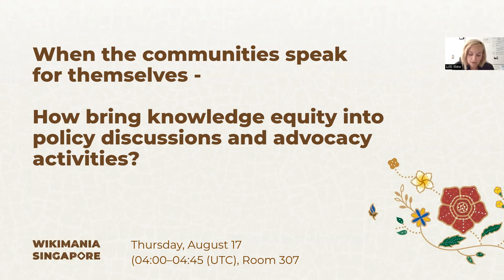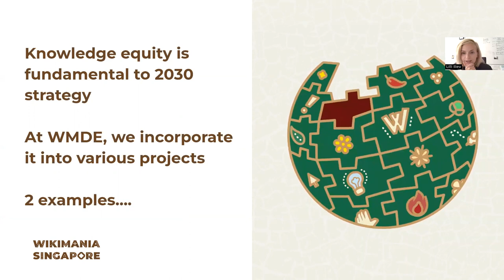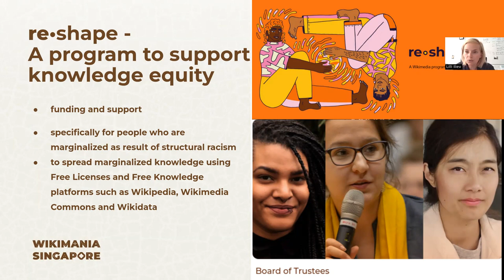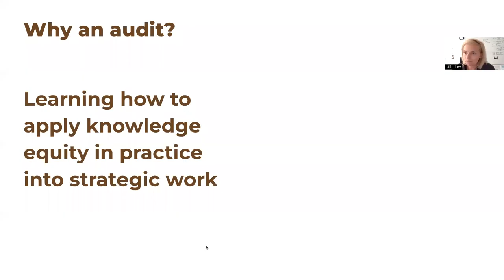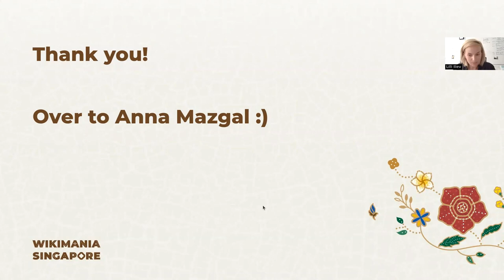How bring knowledge equity into policy discussions and advocacy activities?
Full title: When the communities speak for themselves - how bring knowledge equity into policy discussions and advocacy activities?

This workshop will showcase the process of defining the scope of a knowledge equity audit, questions we had and ways we opened up the process to look into unconscious bias and ensure that we don’t miss what we don’t see. We will involve participants into discussing lessons learned, offering feedback and jointly learning what it means to transform our movement to serve communities that experience systemic oppression in the knowledge and information ecosystem and distribute the privilege that we have in accessing the ways in changing the oppressive system.

The Wikimedia Movement 2030 Strategy takes knowledge equity as pivotal to its direction. After many iterations of discussions that resulted in defining knowledge equity and integrating it into our value set, many members of our communities ask questions about applying it in practice into their strategic work.

 In our advocacy in Europe we are looking into evaluating opportunities and challenges in reshaping EU public policy work and practices around advocacy for knowledge equity impact in the EU. In order to do so, we are carrying out a comprehensive audit of our work identifying missed opportunities, blind spots and recommending necessary processes and capacities to align with the objective.

The audit focuses on the following questions:
How can we truly be of service to a range of communities that don’t have the platform to advocate for themselves?
How do we move from the frame to the action plan towards an equitable balance of power in the free knowledge ecosystem?
How do we plan for impact and resources to follow the redistribution of power?

These questions are applicable to any change in our movement beyond policy and advocacy. Together we want to learn, exchange and inspire each other based on our and other examples of processes in the movement.

Presenters: Lilli Iliev, Anna Mazgal